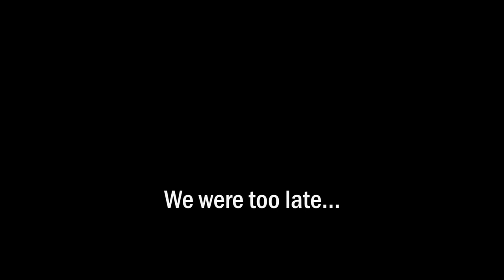Droning Bethungra | DJI Phantom 3 4K [Vlog67]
For some time we had been talking about interesting rail structures and the Bethungra rail spiral was one of particular interest. When Steve decided it could be a good destination to check out on a droning adventure we all agreed and so here we are...

It was a great day but I hardly did any proper 'vlogging' as in talking to the camera - and when I did, the wind ruined the audio - so excuse that and take in the hardcoded subtitles for all your benefit!

Bethungra is a long way from Sydney and on our way down we caught up to and briefly passed the CountryLink train travelling from Sydney to Melbourne - but, by the time we setup at our location it had long passed through the spiral. Lucky for us, trains heading south don't actually go around the spiral.

We were caught out when a freight train heading north came past our location. Steve and Jom were able to get airborne much quicker with their newer DJI drones while I had to wait for the P3 to warm up - I caught the train as it cleared the spiral, right next to our location. There was then a decent wait for the delayed CountryLink train heading to Sydney from Melbourne.

After which we took a 10 minute drive to Bethungra Dam before running out of daylight.

Filmed with my Sony Xperia XZ Premium and DJI Phantom 3 4K.